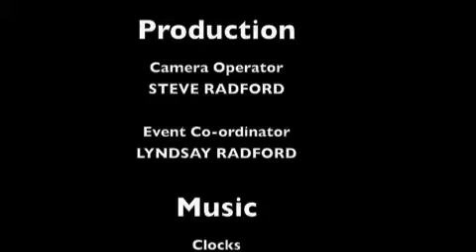Eddie - Mar 06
Eddie Radford - March 2006